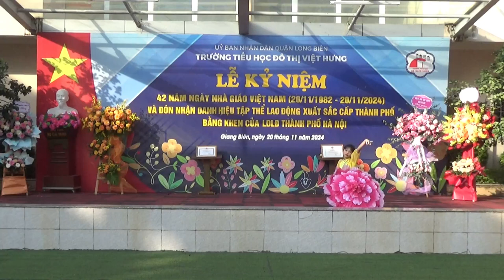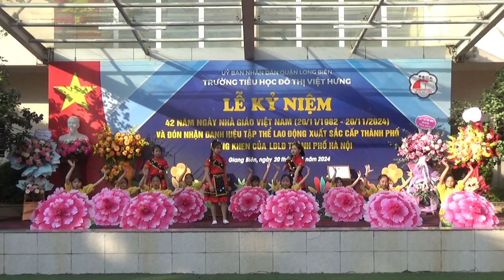Múa hát❤️Đi học❤️Đội văn nghệ nhà trường